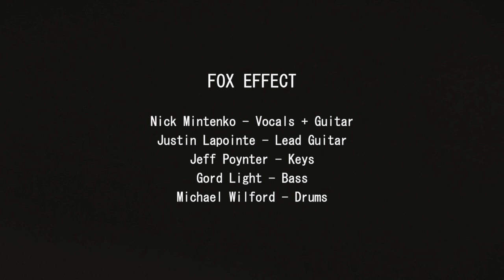Coming to You - Live at Barnhouse Sound - Fox Effect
Fox Effect's song "Coming to You" filmed and recorded live off the floor at Barnhouse Sound in Qualicum Beach, BC.